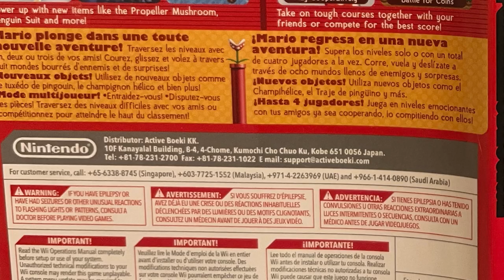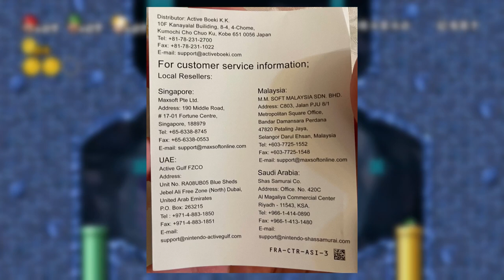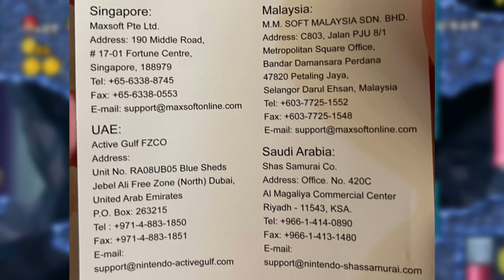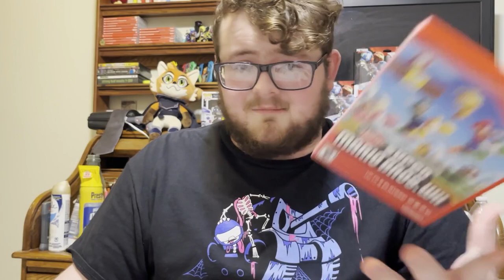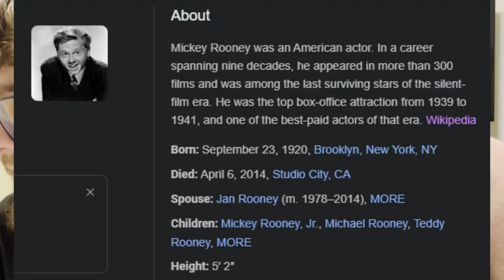Exploring an Asian Pacific Copy of NSMBW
Wanted to make a quick video exploring some of the surface-level differences I noticed in a non-native copy of New Super Mario Bros. Wii I randomly picked up at a thrift store! It's such a random find but a really cool one nonetheless, and I definitely learned a little bit of random Nintendo trivia/history I wouldn't have otherwise.

Font used in the thumbnail is the Newgrounds font created by Filiprb